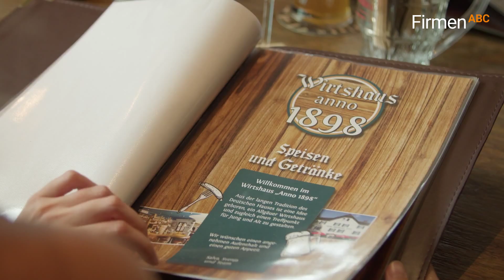Regionale Schmankerl genießen im Hotel Deutsches Haus & Wirtshaus Anno 1898 in Sonthofen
Das Hotel Deutsches Haus und das Wirtshaus Anno 1898 in Sonthofen laden Sie ein, eine einzigartige Kombination aus traditioneller Gastfreundschaft und moderner Kulinarik zu erleben. Gastwirt Salvatore Sangdooce und seine Frau Svenja Himmel verbinden in ihrem Hotel und Restaurant Gemütlichkeit mit regionaler und internationaler Küche. Neben komfortablen Zimmern bietet das Wirtshaus eine Speisekarte mit regionalen Schmankerln und eine separate Stube für private Feiern. Die große Terrasse mit herrlichem Ausblick sorgt zusätzlich für das perfekte Ambiente.

0:00 FirmenABC präsentiert
0:10 Hotel & Wirtshaus in Sonthofen
0:30 Doppel- & Einzelzimmer
0:38 Regionale Schmankerl
0:44 Events & Veranstaltungen

Für weitere Informationen zu Ihrem Hotel und Wirtshaus in Sonthofen besuchen Sie auch die